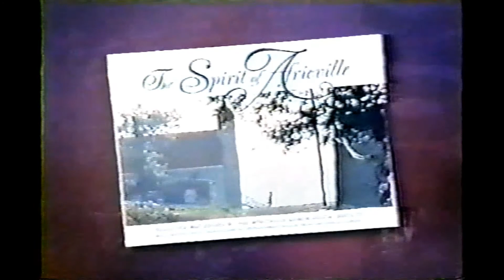Sloan / The Vicki Gabereau Show (Oct 1998)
1:30 "Keep On Thinkin" performance
12:55 "I Wanna Thank You" performance